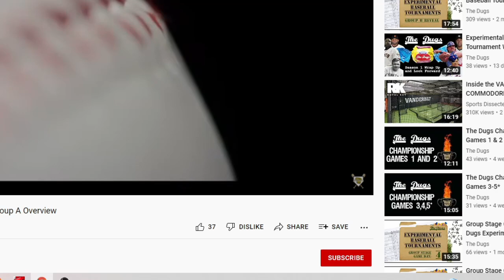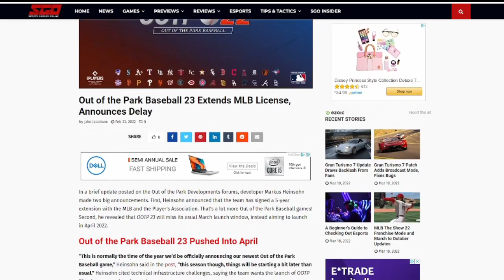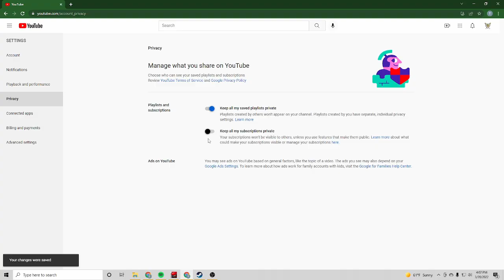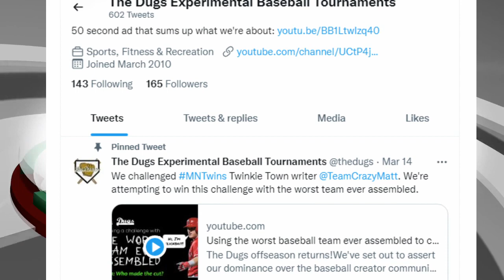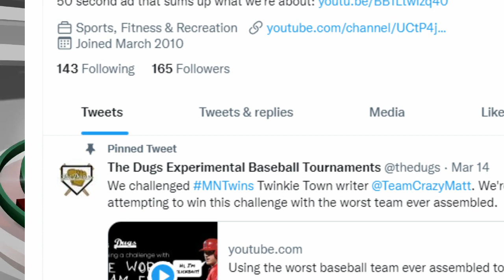OOTP 23 GIVEAWAY!!! (Giveaway has ended)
Directions on how to enter the giveaway are in the video!

We have absolutely no knowledge of when Out of the Park Baseball 23 is coming out other than the developers are estimating an April '22 release. However, we wanted to start this process up so that people could enter prior to its release and that way we'll be able to select winners as close to the release date as possible.